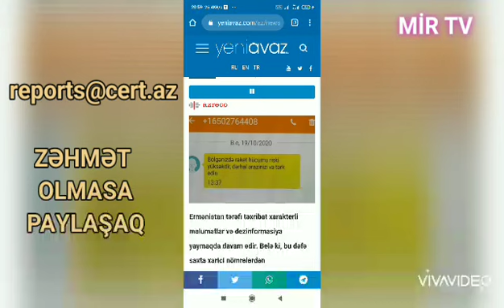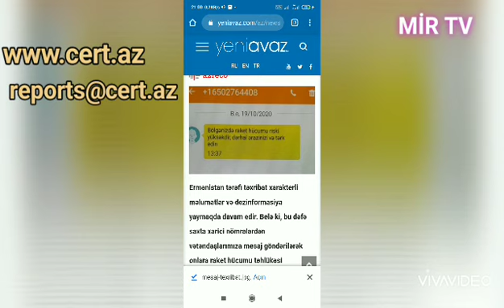XEBER AZ ONCE GELDİ HERKES DİQQETLİ OLSUN saxta çağırışlar edilir - XƏBƏRDARLIQ